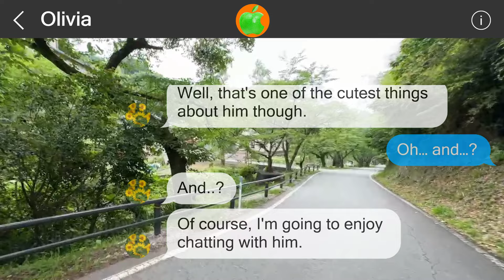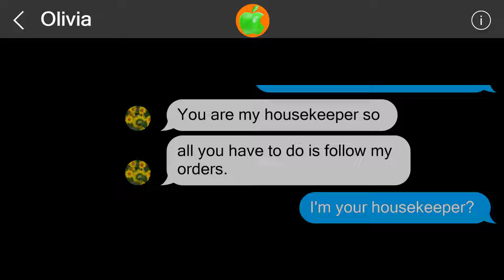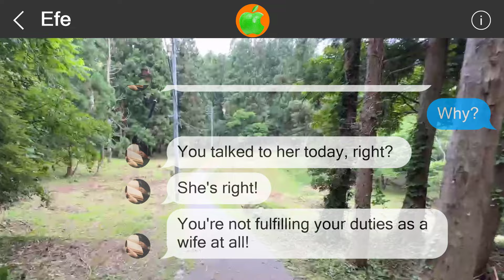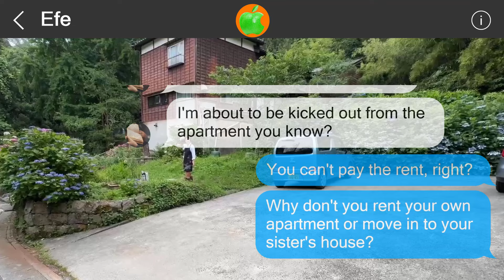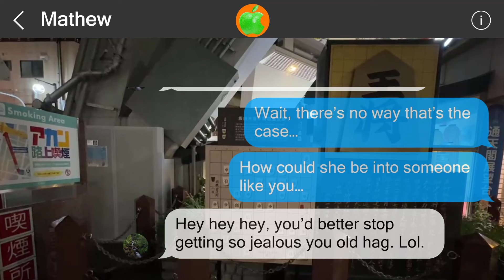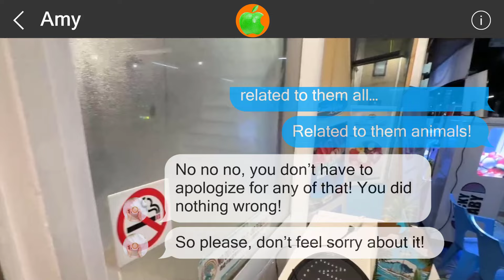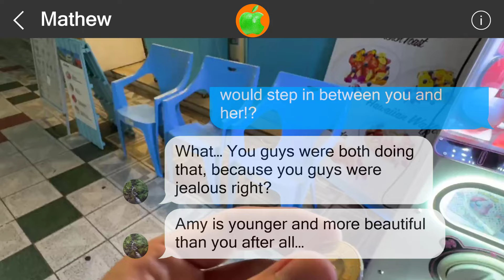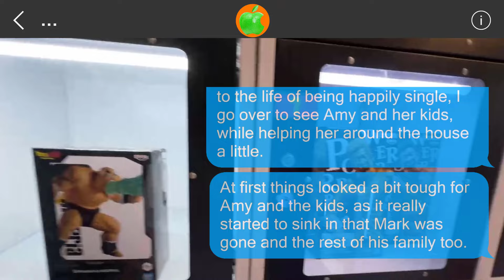Mistakes cannot be undone #51706237